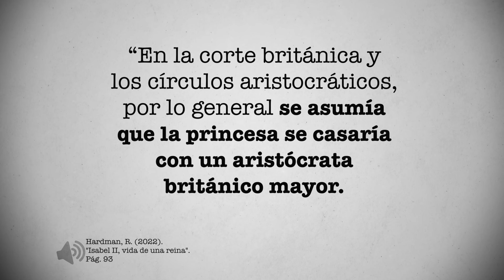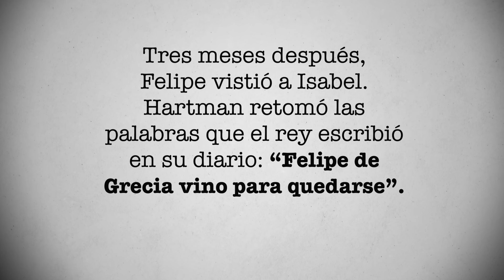Hugh FitzRoy: el hombre por el que Isabel se interesó antes de Felipe | PÁGINA 18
Isabel tuvo interés por un hombre antes de que Felipe y ella iniciaran su noviazgo. Su nombre era: Hugh FitzRoy, vizconde de Euston. Conoce la historia en este video de Página 18.

“En la corte británica y los círculos aristocráticos, por lo general se asumía que la princesa se casaría con un aristócrata británico mayor. Uno de los mejores y más bellos candidatos de la órbita era el vizconde Euston, heredero del duque de Grafton”, escribió Robert Hardman en su libro “Isabel II, vida de una reina”.

De acuerdo al autor, se consideró a FitzRoy, vizconde de Euston, por muchos años como el potencial consorte de la princesa, “a la que claramente le gustaba”. “Fue uno de los guardas oficiales invitados al “pequeño baile” que los reyes organizaron en Windsor el 23 de julio de 1941. El rey dijo: “El primer baile de Lilibet. Todos lo hemos disfrutado mucho”, recordó Hardman.

El autor retomó palabras de Alathea Fitzalan, amiga de Isabel de la época y de quien sus diarios se hicieron públicos. De acuerdo a Fitzalan, la princesa Isabel se quedó “bastante disgustada” cuando FitzRoy “solo le pidió bailar una vez en toda la fiesta”.

Alathea era bisnieta del duque de Norfolk y pasó la época de la guerra en la finca del castillo de Windsor, donde compartió juegos y clases de baile y dibujo con la entonces princesa Isabel y su hermana, la princesa Margarita, informó por su parte el medio Vanity Fair 2.

Tres meses después, Felipe vistió a Isabel. Hartman retomó las palabras que el rey escribió en su diario: “Felipe de Grecia vino para quedarse”.  La semana siguiente, Lilibet emocionada les dijo a sus amigas de “su querido”.

FitzRoy se casó en 1946 con Anne Fortune, una mujer de origen plebeyo. Desde 1967, fue una de las damas de compañía de la Reina Isabel II de acuerdo a Vanity Fair. Hugh FitzRoy falleció el 20 de abril del 2011 a los 92 años. Era siete años mayor que Isabel.

¿Quieres conocer más sobre la historia de la Reina Isabel? Escríbenos tu opinión sobre este video y no olvides que en Página 18, diario tenemos una historia nueva que contarte.

FUENTES:

1. Isabel II, vida de una reina, 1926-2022, Robert Hardman

¿Quieres saber más sobre la historia de la Reina Isabel? ¡Checa nuestras playlist aquí!